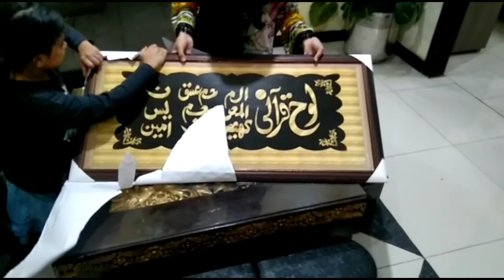Bhateji Ki Dawat Part 2 ︳Kon Kon Aya tha Dawat may/Devrani Jethani Ka Pyar MashAllah😘Salamt RheAmeen